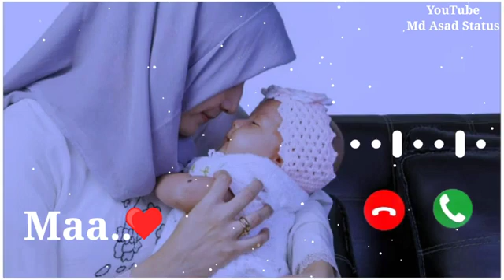Maa❤ || New punjabi ringtone 2022 || Best ringtone || Sad ringtone || love ringtone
Rashmikamandanna ringtone// Love ringtone// Hindi ringtone// ringtone 2022
Tamil ringtone
Hindi ringtone
gujrati ringtone
viralringtone bgm ringtoneJaan song ringtone // New punjabi ringtone 2022 // Mobile phone ringtone 2022 // Viral ringtone 2022
loveringtoneEvergreen ringtone // New Punjabi ringtone // Kaptaan ringtone // mobile ringtone
evergreenhitsFeeling 💞Punjabi song ringtone 2022 // New song ringtone 2022 // Love ringtone 2022 // bgm ringtone
sadringtoneVarinder brar song ringtone // New punjabi song ringtone // Shaan Song ringtone
 2022 // B praakMankirt Aulakh song ringtone  2022 // Judge song ringtone 2022
newringtoneNirvar pannu ringtone
Shadow ringtone
viralringtone 2022#sidhumoosewala
mobile ringtone
phone ringtone
sad ringtone
bgm ringtone
love ringtone
flute ringtone
happy ringtone
girlfriend ringtone
boy ringtone
old ringtone
New hindi ringtone 2022
message tone
message valli tone
message ringtone
message tone 2022
vivotone
vivo mobile ringtone
vivo mobile tone
vivo message tone 2022
best tone
viral message tone
viral facts
 2022 // bgm ringtone 2022
haryana ringtone
haryanvi ringtone 2022
haryana song ringtone 2022
haryanvi popular ringtone
haryanvi best ringtone 2022
new Punjabi ringtone
new Punjabi ringtone 2022
Punjabi ringtone
bgm ringtone
best Punjabi ringtone
best bgm ringtone
hindi ringtone
new Tamil ringtone 2022
tamil ringtone 2022
ringtone
ringtone sounds
tune guru
channel
tune guru ringtone
innocent vlogger
@innocent vlogger
english ringtone
english tones
english songs
english video
baby ringtone
baby songs
gun attitude
gun videos
gun ringtone
ananya pandey ringtone
ananya pandey video
i phone ringtone
i phone tone
i phone videos